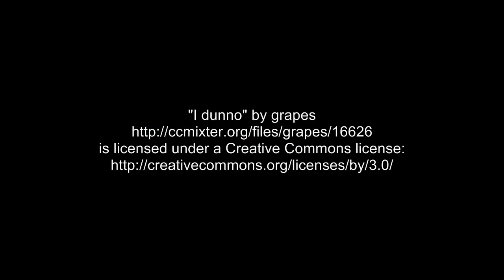London 2012 Basketball - another interactive Google Doodle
Another bad day for all the bosses in this world. Google shows another interactive Doodle today.

Now everybody can play basketball using the spacebar.First push the button to start the game.

Watch out for the time, you only got 24 seconds to make as many points as possible.Like in a real game you get more points depending on how far you are away from the basket.

During the 24 seconds the player moves back so it becomes more difficult to make points.But you can try as often as you want.Play against everyone you want and share your achievements on Google+.

Good luck!

Ok, I know this is a really bad result, but it was my first try ;-).

I know everybody will be better so have fun today !!!